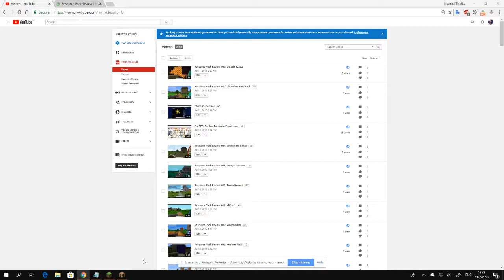Resource Pack Review #67: DurzoCraft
DurzoCraft is a default resource pack.